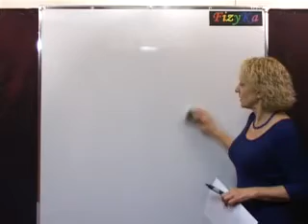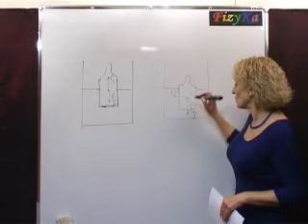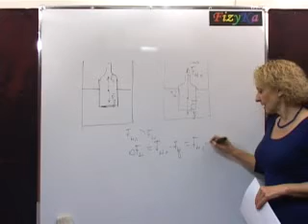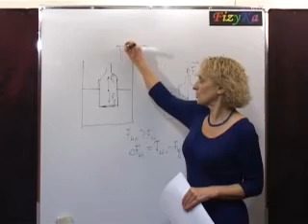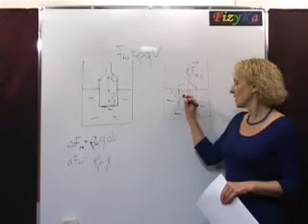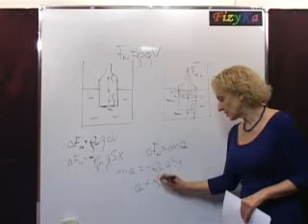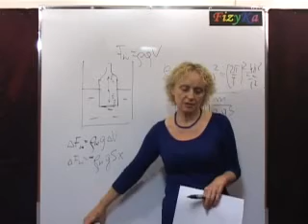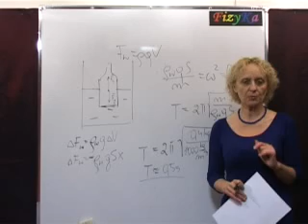Kurs maturalny z fizyki. Ruch drgający.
Fragment video-lekcji K41 z "Kursu maturalnego z fizyki".
Do kursu możesz dołączyć w każdej chwili.